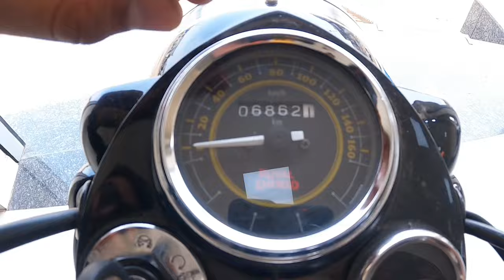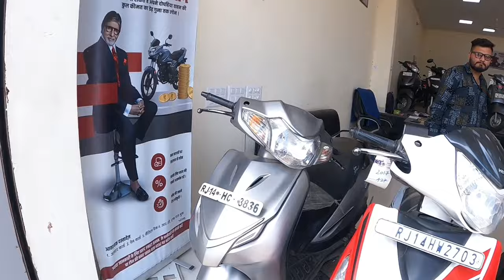आज ले आये 35 हजार वाली Bullet#bulletmarket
🔥OM AUTOMOBILE & SERVICE POINT🔥

Address 👉 Plot no 1 shree mahalaxmi villa patarkar road vt road, Mansarover,Jaipur.opposite - Naman hospital

Video Shoot  , Promotion All

Contact As
                          Ankit Soni

                    👉🏻  Ride With Ankit

यह वीडियो सिर्फ आपकी जानकारी के लिए बनाया गया है। इसे देखने के बाद अगर आप कोई भी वस्तु खरीदते हैं और उसमें फायदा या नुकसान होता है तो इसके जिम्मेदार आप खुद होंगे। इसलिए किसी भी वस्तु को खरीदने से पहले पूरी तरह जांच और परख जरुर लें धन्यवाद 🙏

Second Hand Bike Market Jaipur
Second Hand bike Market Delhi
Used Bullet Bazar
Second Hand Bullet in lucknow price,
Second Hand Bullet showroom bhubaneswar,
second hand bikes in kerala,
second hand bikes tamil coimbatore,
second hand bikes in karimnagar,
second hand bikes showroom,

jaipur car bazar second hand,
second hand car in jaipur,
car bazar jaipur,
used cars in jaipur,
jaipur ride,
ride with ankit,
second hand car jaipur,
jaipur second hand car market,
delhi car bazar,
second hand bike jaipur,
second hand car in delhi,
second hand bike in jaipur,
jaipur second hand bike market,
second hand car,
jaipur kar bajar,
jaipur bike market,
udaipur car bazar,
used car in jaipur,
used car jaipur,
used cars in delhi,
second hand cars in jaipur,
rajasthan car bazar,
second hand bike in pune,
an expert ride jaipur,
jodhpur car bazar,
second hand car jaipur 2023,
used cars in mumbai,
car bazar,
kota car bazar,
second hand bike in mumbai,
used cars in rajasthan,
sikar car bazar,
used cars in chandigarh,
2nd hand car in jaipur,
used bike in jaipur
alwar car bazar
car in delhi
used car
second hand car in ahmedabad
second hand cars mumbai
udaipur kar bajar
second hand bike delhi
used car in mumbai
used cars jaipur
haryana car bazar
second hand bike showroom bhubaneswar
second hand bullet in jaipur
second hand car in chandigarh
alto second hand price
choudhary motors meerut
haryana kar bajar
meerut car bazar
second hand bikes in hyderabad
true value jaipur
2nd hand bike in jaipur
alto second hand
car bazar in jaipur
car bazar jaipur 2023
delhi cars
hyderabad second hand bikes
jaipur street food
mumbai second hand bike market
old car in delhi
patna second hand bike
second hand car in rajasthan
bharat car bazar delhi
delhi second hand car market
jaipur car
lucknowW car bazar second hand
mumbai car bazar
shani dev motors
surat car bazar
used bike in delhi
used bike in mumbai
alto 800 second hand
car bajar
chaudhary motors meerut
d mechanic
delhi second hand bike
jaipur second hand car
kurukshetra car bazar
lucknow second hand bike market
noida kar bajar